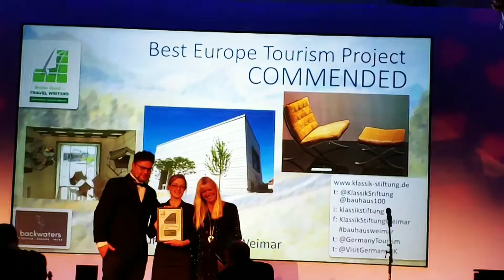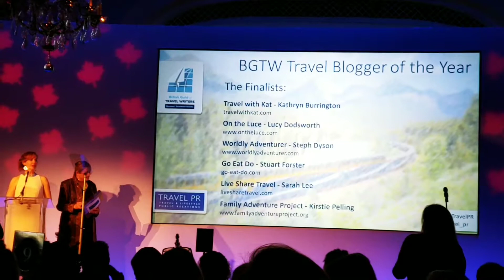DINKY Guide To: BGTW Gala dinner & awards at The Savoy Hotel, London, 2019.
The 2019 BGTW Gala Dinner and Awards at the magnificent Savoy Hotel in London.

The films are not designed or created as adverts. They are simply showing you what's inside or behind the entrance gate so you can plan accordingly.

Video: Peter Rosenfeld